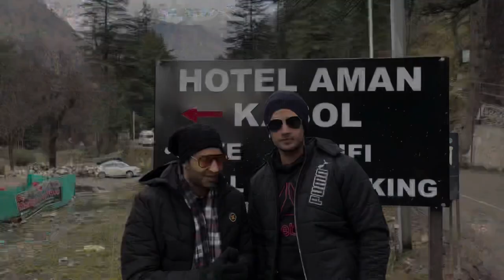Trip to KASOL , tosh, manikaran sahib, Manali and Solang valley part 1